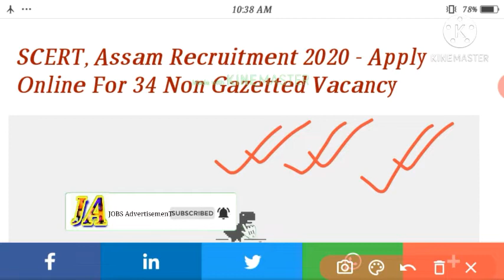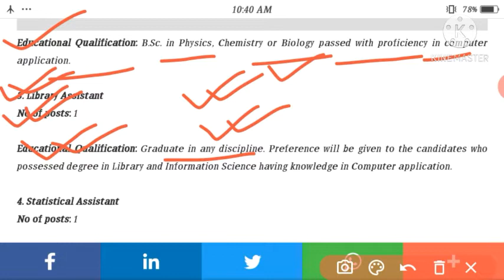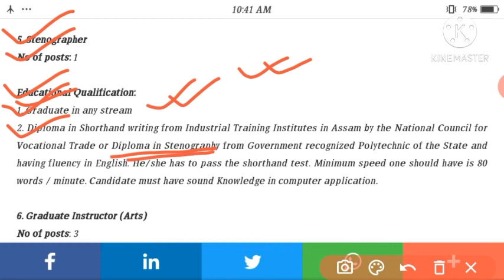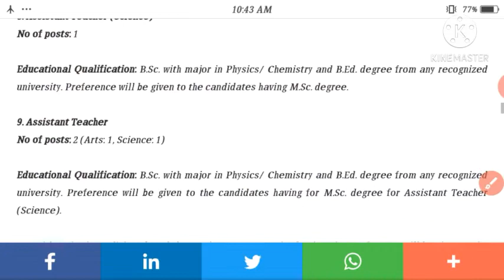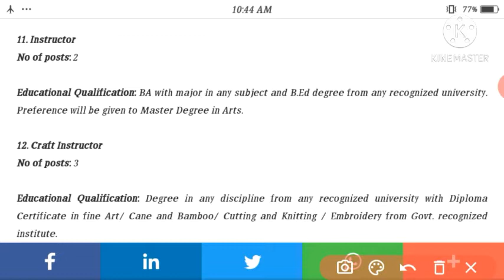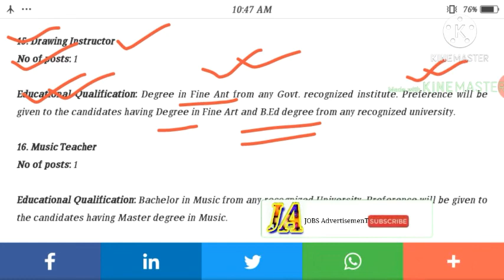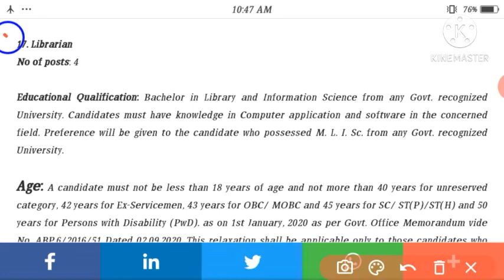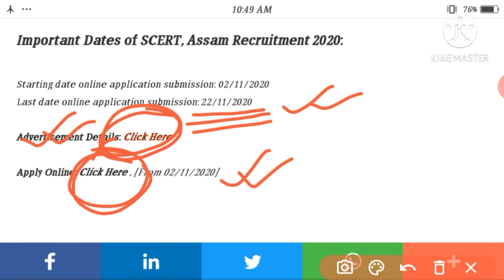Teacher আৰু Assistant ৰ পদ মুকলি। SCERT Assam Recruitment 2020.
Join us
JOB AdvertisemenT